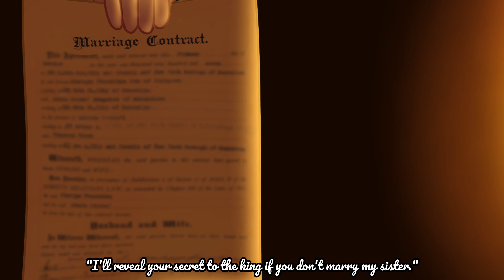⚠️𝔸𝕝𝕝 𝕐𝕠𝕦 𝕎𝕒𝕟𝕟𝕒 𝔻𝕠 ⚠️|| OC Animatic || (Part 4)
TW: Implied CPTSD, Implied Abuse, SA, Gr00ming, P3d0phillia.
Main Inspirations for Animatic: AYEGEE Art, ArtsyFartsyAntics